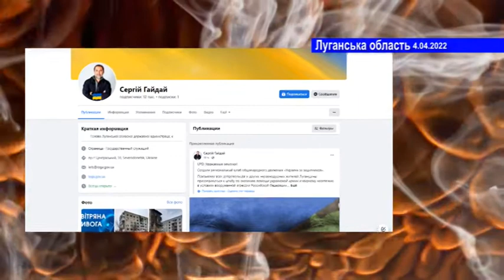Ситуація на Луганщині станом на ранок 4 квітня